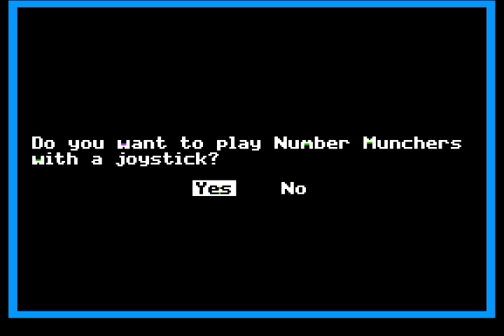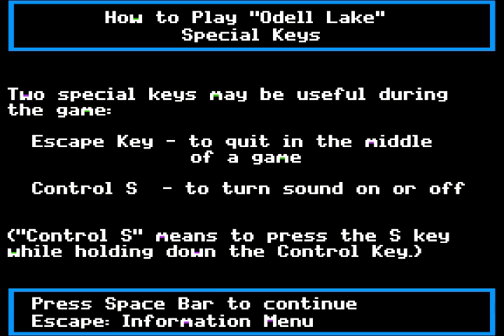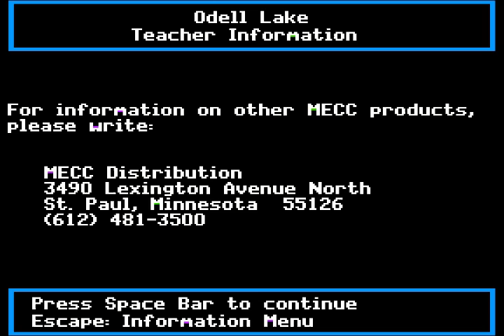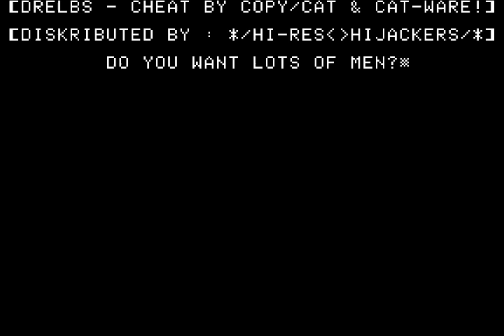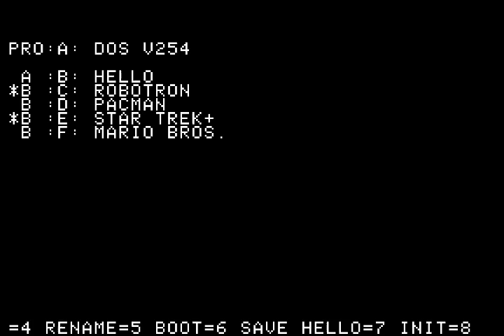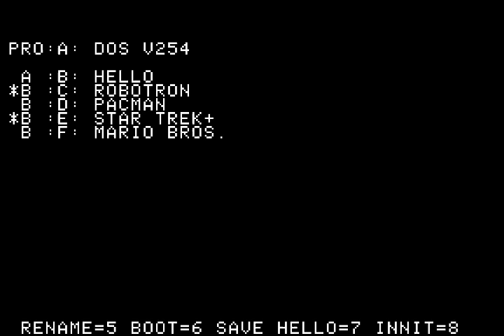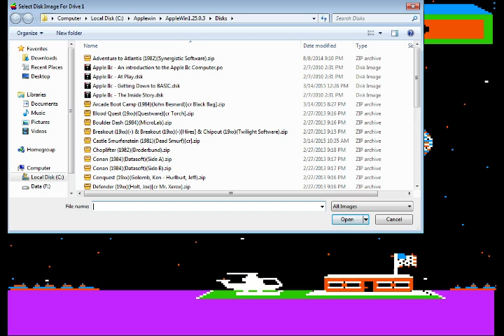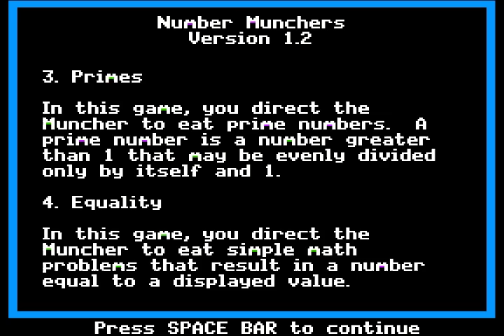Apple II Games and Programs - Episode 1